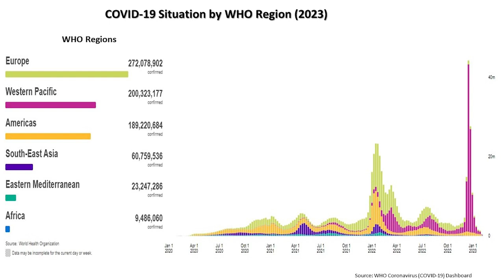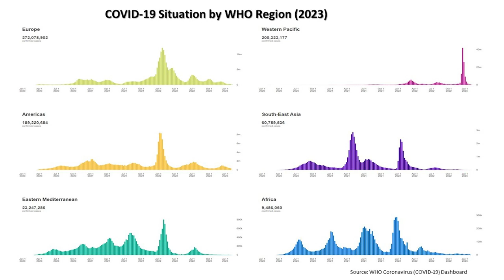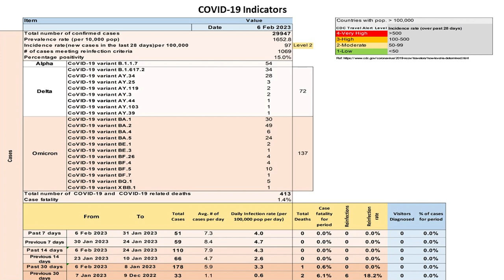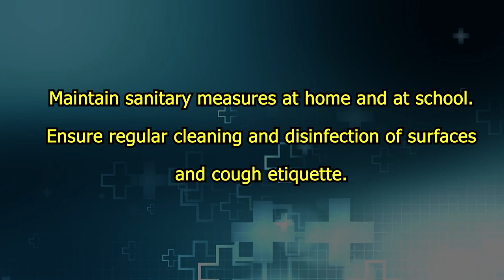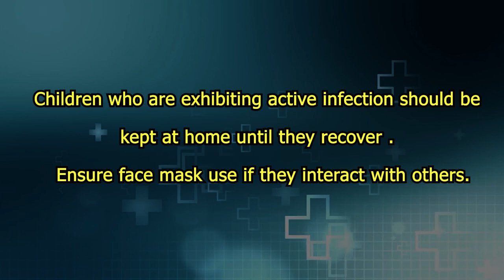CMO Public Health Update February 13, 2023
At present, we note increases in Respiratory Illnesses over a wide range of age groups, impacting the education sector significantly. The Ministry of Health is monitoring the COVID-19 situation and the presence of other respiratory viruses.